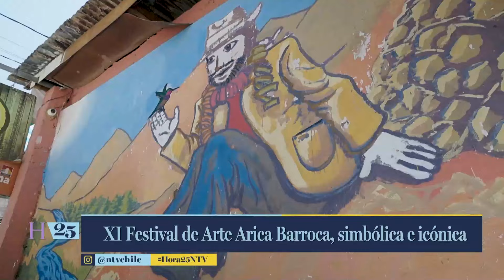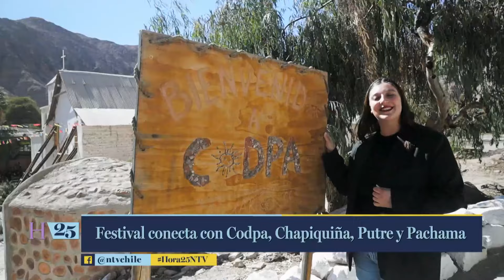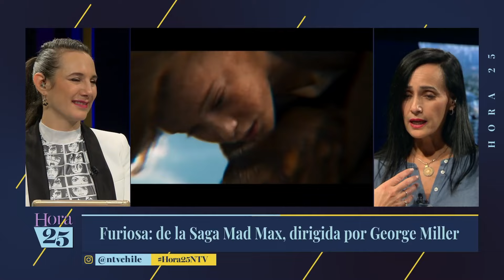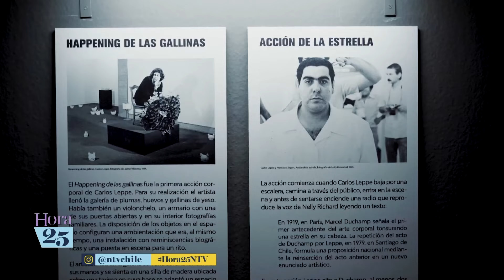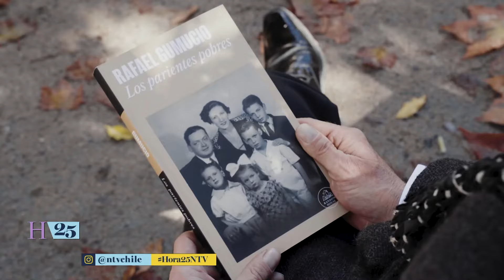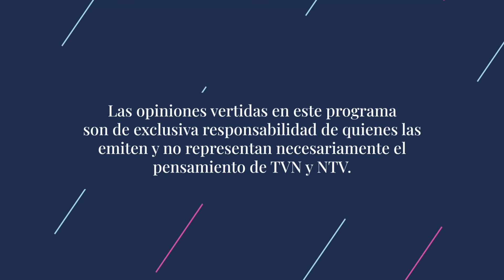Hora 25 en NTV: La música de La Rata Bluesera, cine, literatura y la obra Cabaret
En el 10° capítulo, la conductora Blanca Lewin también nos cuenta sobre el Festival Barroco Andino de Arica. Además, datos de cine y series con la columnista Carolina Gutiérrez y el mundo de la literatura con Sergio Parra.